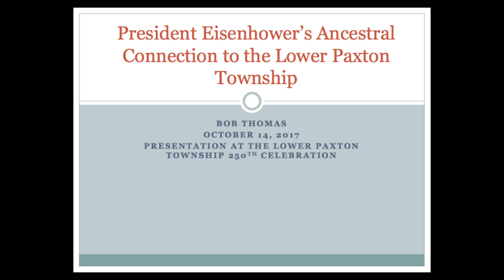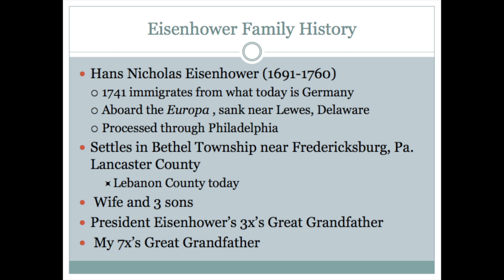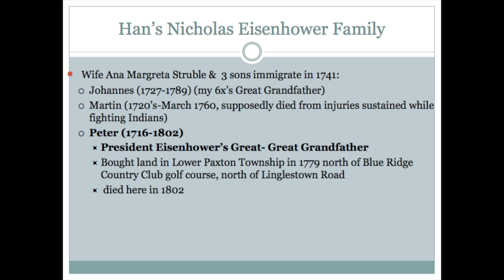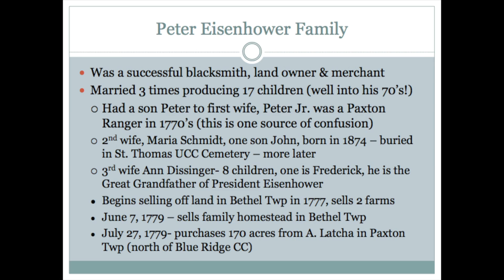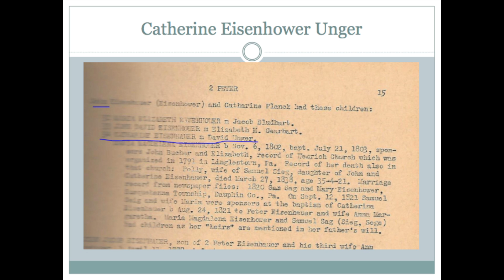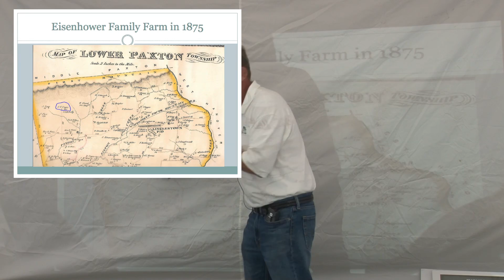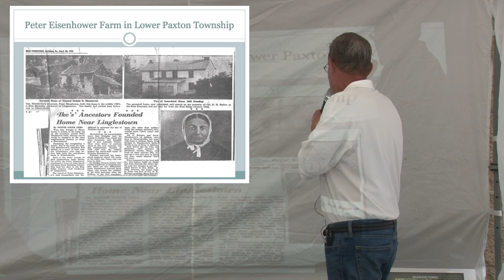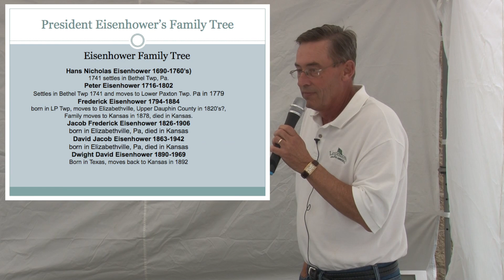LACA Historical: Eisenhower